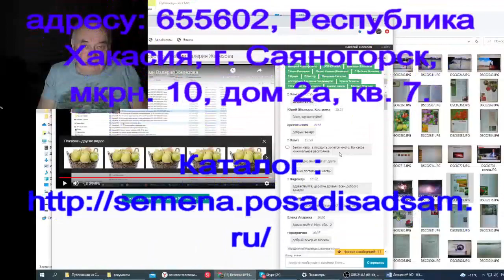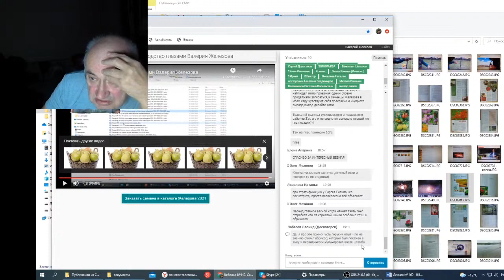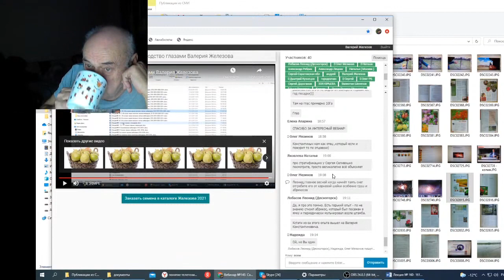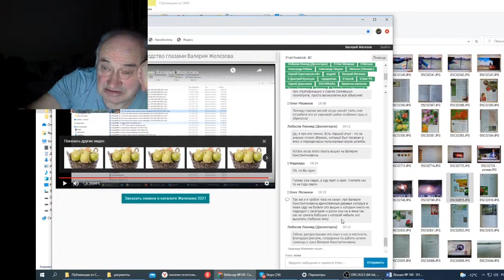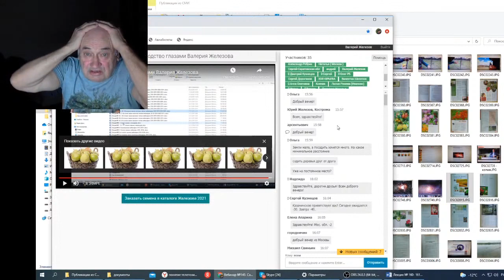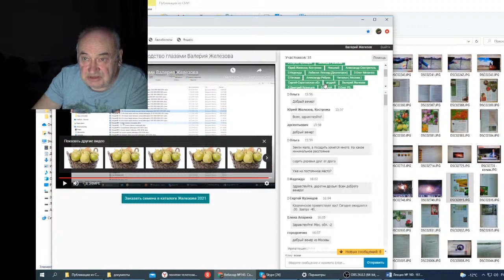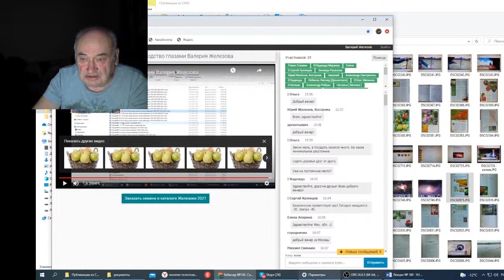Железов В Вебинар 161 Ответы на вопросы в чате ч 4